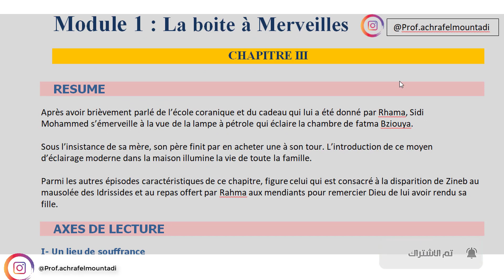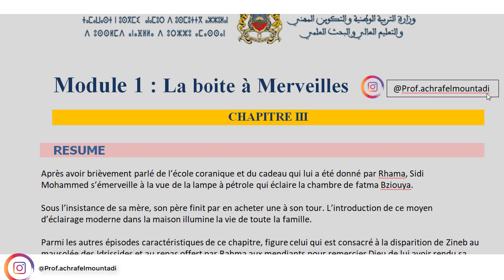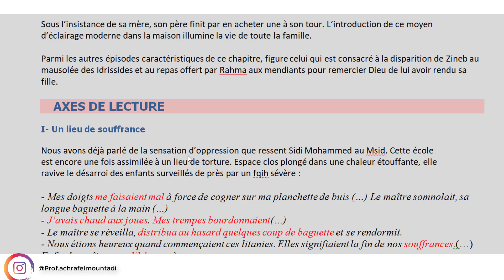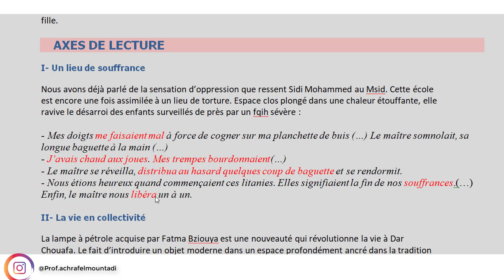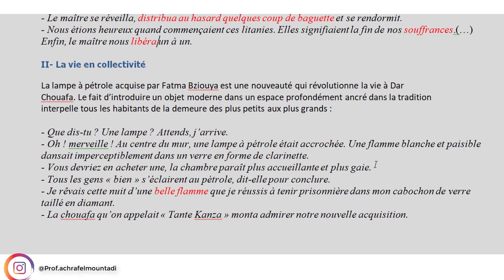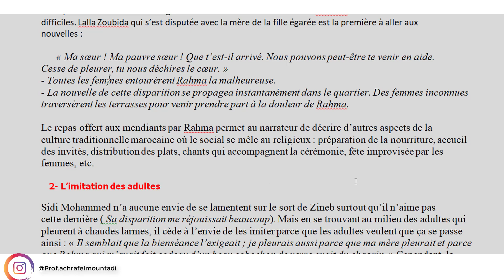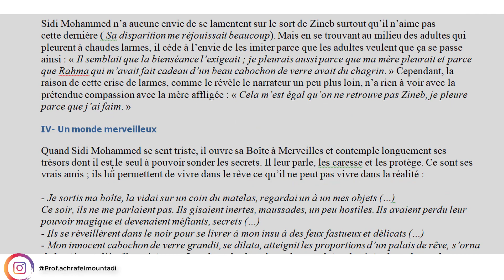Résumé du chapitre #3 + les axes de lecture I la boite